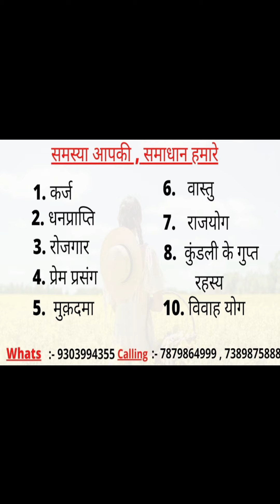घर में कॉपी & किसी कीबातमाननाbhavishyafal | astrology | rashiphal| horoscope | vashikaran | trending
शीघ्र विवाह हेतु सटीक प्रयोग / उपाय | bhavishyafal